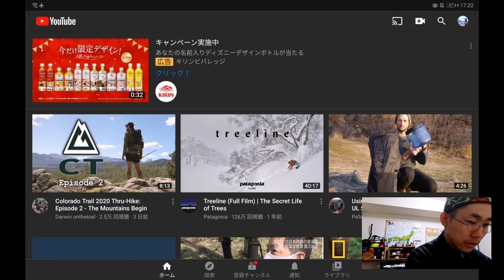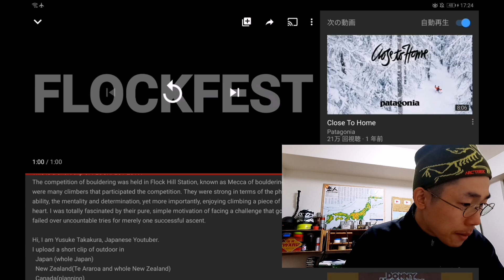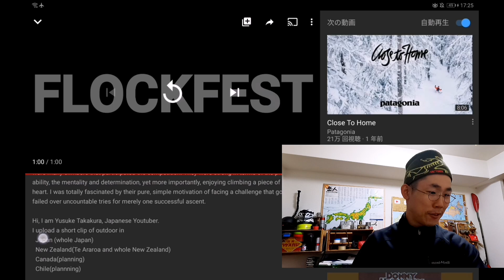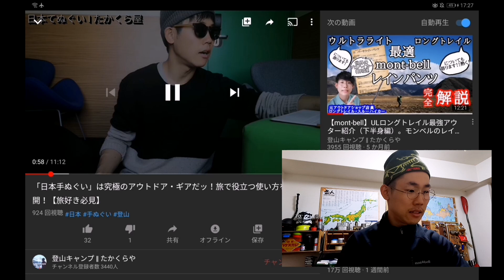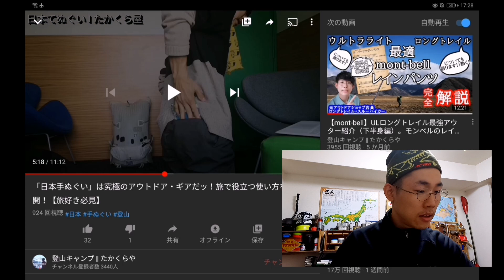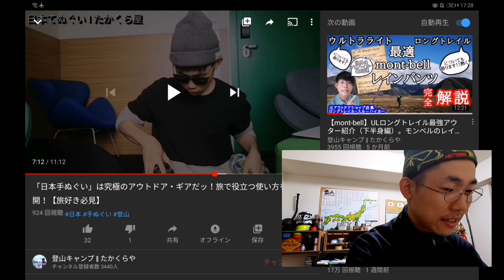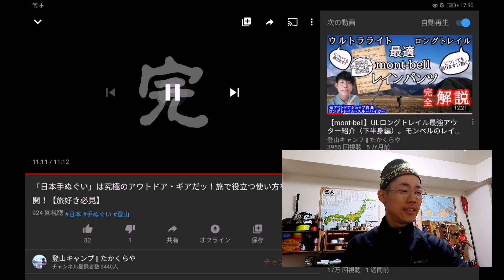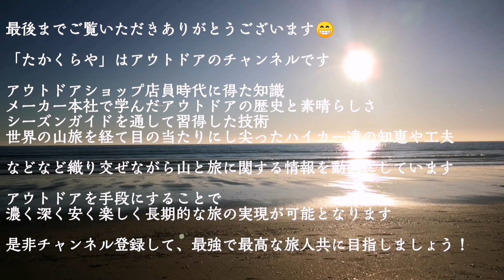山とロングトレイルが教えてくれたこと。これからも伝えていきたいアウトドアの魅力。一年前の自分が言っていたことを振り返ってみた。【祝、チャンネル一周年】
みなさんは、山の恩恵をどのように捉えますか？感じていること、考えていることがございましたらコメント欄で教えてください。

自分の場合→街で育ってしまう歪んだ「欠乏マインド」を矯正し「知足マインド」に切り替えてくれる“メンタル面”に大きな恩恵があるように感じています。幸せだなー、、と思うために必要なお金はそんなにたくさん要らないという価値観が確信的になったことは大きな収穫でした。山とロングトレイルはお金の使い方も教えてくれたと感じています。

そんなモロモロを話しつつ、一年前の自分がチャンネルを始めた狙いや思いについて、最初期の動画を振り返りながら「どのように話していたか」を振り返りました。多分、一貫してあんまり軸はズレずに運営できてきているのかなぁと感じています。今後も「山」と「旅」と「アウトドア」をテーマに色々と動画をお届けさせていただきたいと思います。皆さんの役に立ったり刺激になったら幸いです。

チャンネル運営を始めて一年が経ちました。皆様のお陰です。ありがとうございます。高評価をいただいたりコメント欄で交流させていただいたり、励みになっています。今後ともよろしくお願いします。

〈振り返った最初期の動画〉

●もくじ
0:00 山とロングトレイルが教えてくれたこと
00:38 一年前の自分が話すチャンネルの狙い
01:39 本編スタート
02:29 スクリーン録画&GoPro
03:10 最初期の動画①岩登りの大会
04:40 概要欄を読んでみる
06:03 最初期の動画②手ぬぐいのススメ
07:20 サングラスをかけている浅はかな理由
08:28 おしゃれ？&所作
10:47 皆様への感謝
11:24 手ぬぐいの動画で最後に話していることは一貫して伝えたいことです、知足マインドとミニマムライフコスト
12:10 街にいると見失うもの、山で得られる感覚

未熟な自分ですが、応援していただけますと嬉しいです。今後もよろしくお願いします。